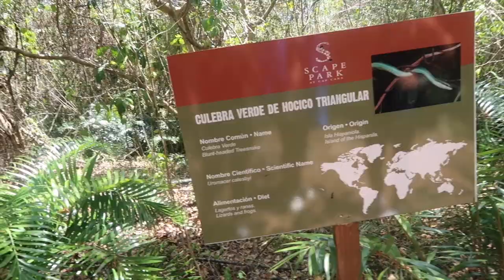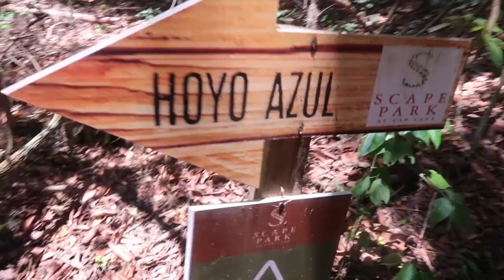SOMEONE HAD A CRUSH IN PUNTA CANA!! VLOG #151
In today's vlog you will see so many fun staff that we did in our vacation at Punta Cana ,also someone had a crush if you want to see  who is ,wait until the end of this vlog ,we hope you like this video and if you are new please don't forget to subscribe for new vlogs every week ,give this video a thumbs up if you enjoyed watching ,thank you .

Hello Guys we’re the  K Family this is a new  vlog  channel ,we hope you like it .We are Kevin,Kendry and Keilly ,ours parents are Yelany and Alexander ,they are from Cuba .

1. Hope you guys enjoy!!